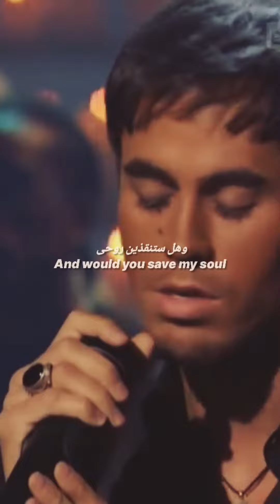Enrique Iglesias - Hero lyrics مترجمة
Lyrics

Would you cry, if you saw me cryin'?
And would you save my soul tonight?
Would you tremble, if I touched your lips?
Would you laugh?
Oh, please, tell me this
Now, would you die for the one you loved?
You can take my very breath away

Artist: Enrique Iglesias
Album: Escape
Released: 2001